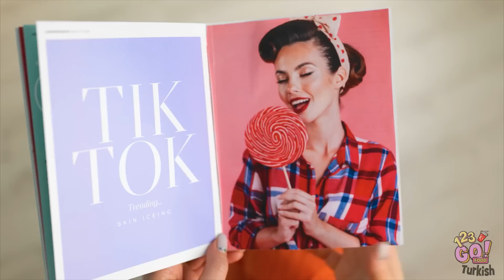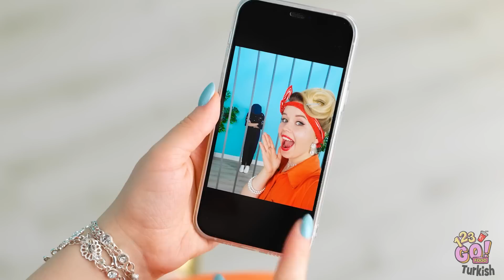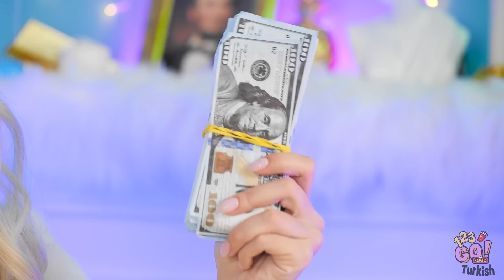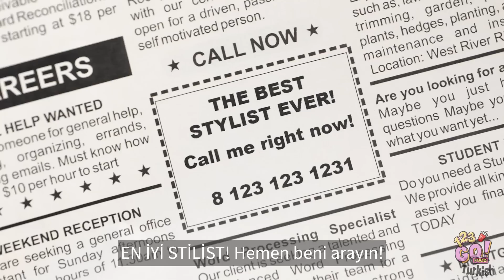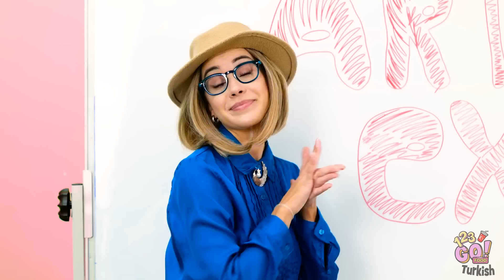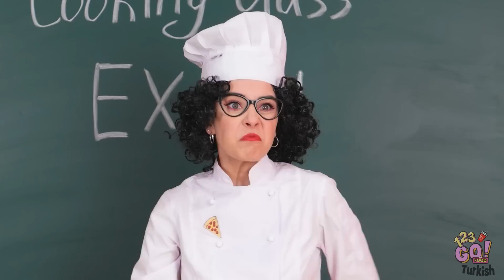METELİKSİZ VE ZENGİN VE SÜPER ZENGİN YEMEK YARIŞMASI | 10.000$'a Altın Çikolata Yiyoruz 123 GO! FOOD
Yarışmamız karnını acıktırdı mı? Seni suçlayamayız!

Bu video eğlence amaçlı hazırlanmıştır. Eksiksiz, güvenli ve güvenilir olduğuna dair bir garanti vermemekteyiz. Bu videodaki bilgilere dayanarak yapacağınız eylemler kesinlikle, tamamen kendi sorumluluğunuzdadır. Karşılaşabileceğiniz zarar ve kayıplardan sorumlu olmayacağımızı bildiririz. Risk analizi, gerekli özen ve önlem, bunları denemek isteyen izleyicinin sorumluluğundadır. İzleyeceğiniz video, oyuncular tarafından kontrollü ortamda gerçekleştirilmiş etkinlikler içerebilir - siz de denemek isterseniz lütfen risk analizi, özen ve önlem konularına dikkat edin.